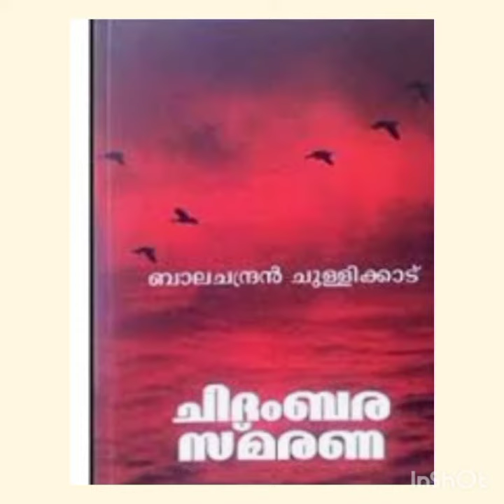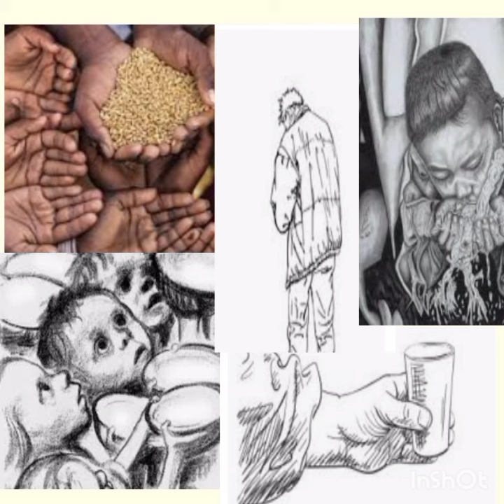Freedom poem written by Balachandran Chullikkad _ Malayalam Explanation